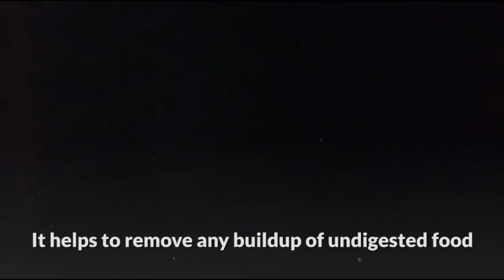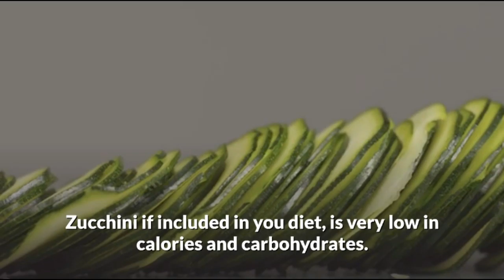Health Benefits Of Zucchini - Is Zucchini Healthy?